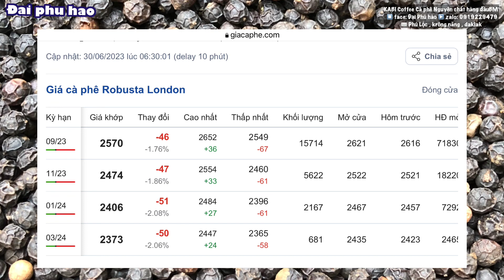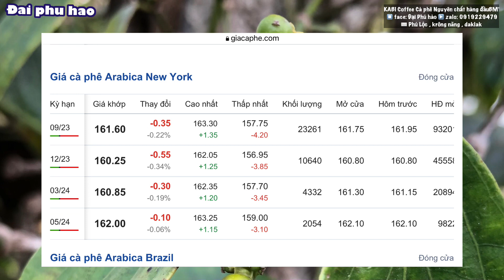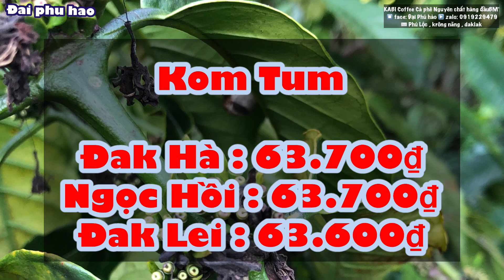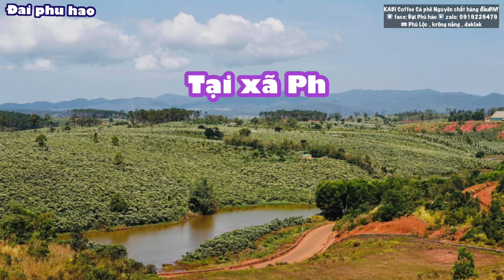Giá cà phê & tiêu hôm nay ngày 30/6/2023 Quay đầu Giảm trở lại